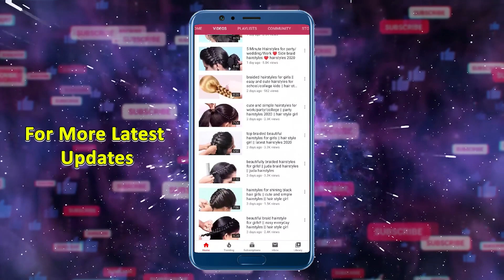Latest Hairstyles for Party/Wedding | Very Easy Hairstyle for Beginners | Hairstyle Girl 2022